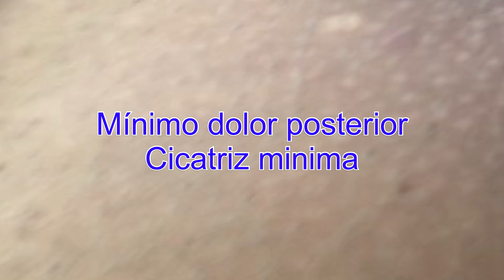CAUTERIZACION VERRUGAS GENITALES MASCULINAS